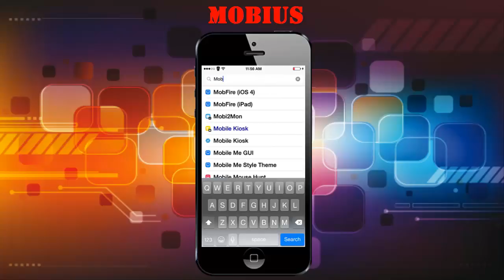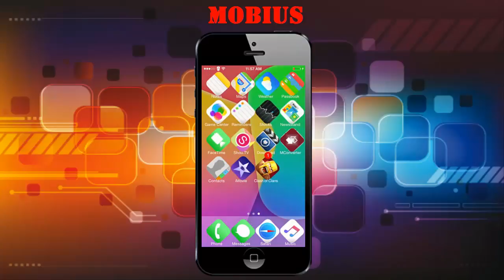HOW TO DOWNLOAD MOBIUS CYDIA TWEAK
The Fall - Breno - the music was released/provided by Free

Background Music

BACKGROUND PICTURE USED